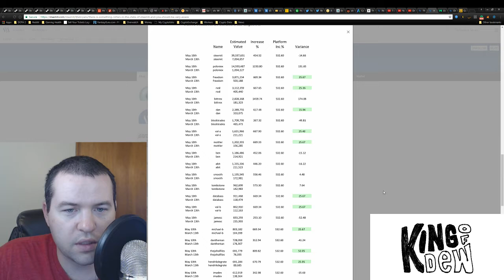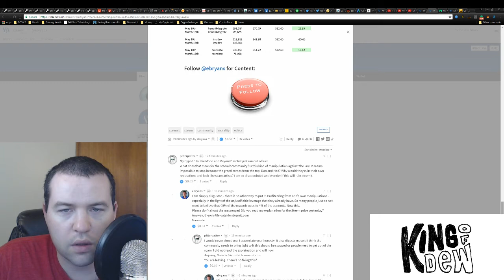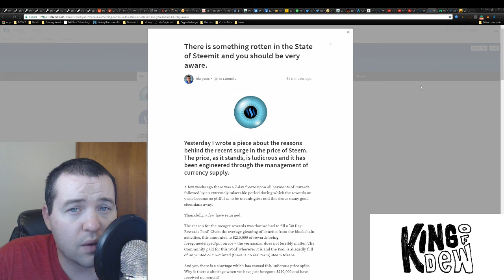BREAKING Dew News - Steemit Accused of Market Manipulation - Cryptocurrency Fraud? You Decide.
Want to exchange your Bitcoin for Ether? Changelly is a great option! You can also buy direct with a credit card.

Need an amazing wallet to send your Cyrpto to? I got you covered!

📲Bitcoin: 1LuiL47vYQyp6QZrG8pP1Vh9RXCx7gF3L9
📲Dash: XsahB9c8AUwLv9q4tgreRvU5FBbptVZmnb
📲Doge: DBcmeHEfvjkdA6rE3SwhjQEuMch7Yg3YHh
📲Ethereum: 0xC1DaffCc8603Dc452708d6A8ff4d14180a398BCb
📲Golem: 0xC1DaffCc8603Dc452708d6A8ff4d14180a398BCb
📲Litecoin: LLg6b7NfqL2Z6eNwWjSEZ1iHRwfHJfBrDq

💖Special Thanks

🙏Everything: God
✨Inspiration to Be Great: My Loving Wife
✨Inspiration to Contribute: Crypt0

Ethereum T-Shirt
Alaffia Bar Soap
Mountain Dew Label Variety 12 Pack
Cryptocurrency Hardware Wallet
Ledger Wallet Nano Bitcoin Security Card